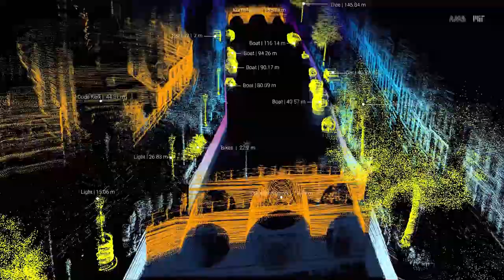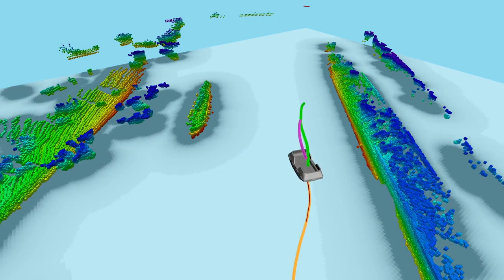⚓ AUTONOME VEERPONT IN PARIJS 2024 ⛴ | SMASH! OP BEZOEK BIJ ROBOAT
Roboat goes Paris!

Atleten en bezoekers van over de hele wereld kunnen een glimp opvangen van de toekomst van mobiliteit over water door de Seine over te steken met een 3D-geprinte, autonome, elektrische passagiersveerboot. Holland Shipyards Group is samen met partners Sequana Développement en Roboat uitgeroepen tot winnaar van een landelijke projectoproep op het gebied van autonome koolstofarme passagiersboten. SMASH! ging op bezoek bij netwerkpartner Roboat om er alles over te weten te komen.

Roboat is een startup die een revolutie teweegbrengt in de manier waarop we de binnenwateren gebruiken. Hun doel is om de manier waarop boten op deze waterwegen opereren te transformeren door middel van automatisering. Door geavanceerde technologieën te gebruiken, zijn we in staat om boten te creëren die zelfstandig kunnen waarnemen, navigeren, communiceren en taken kunnen uitvoeren. Dit maakt transport niet alleen veiliger, efficiënter en veelzijdiger, maar het heeft ook het potentieel om onze impact op het milieu te verminderen.